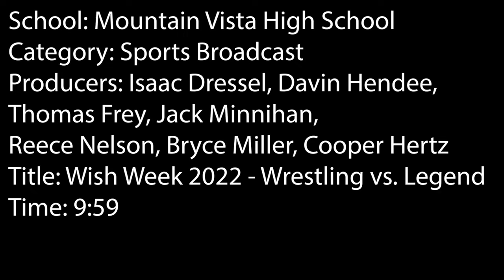Wish Week 2022 - Wrestling vs Legend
Honorable Mention - Sports Broadcasting
Mountain Vista High School
Isaac Dressel, David Hendee, Thomas Frey, Jack Minnihan, Reece Nelson, Bryce Miller, Cooper Hertz